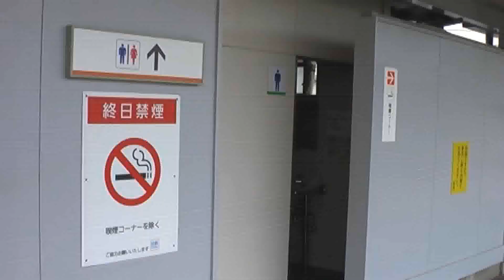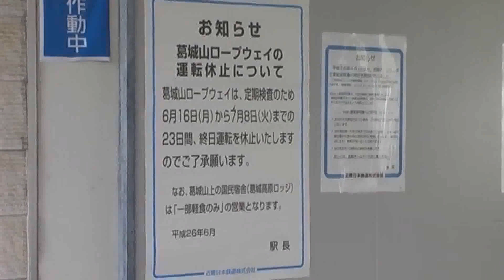近鉄 勢野北口駅 生駒線 近鉄電車 駅撮りの撮影地を探せ japan train station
近畿日本鉄道の勢野北口(せやきたぐち)駅です。ワンマン車両が各駅停車で走る生駒線(奈良)の駅です。

Kintetsu Railway Seyakitaguchi Station at Nara Japan